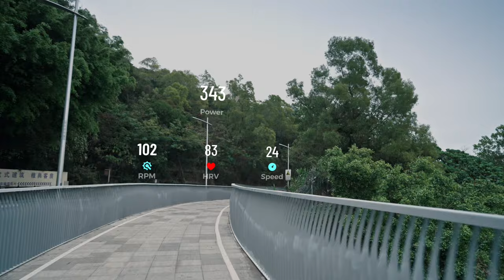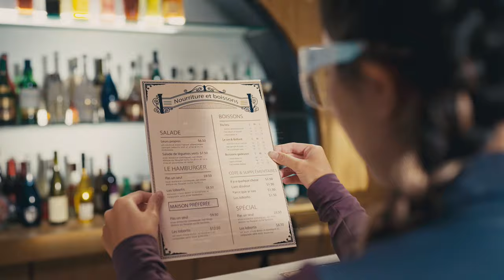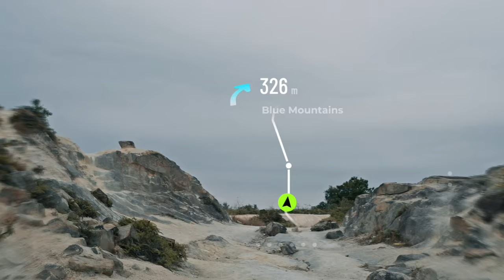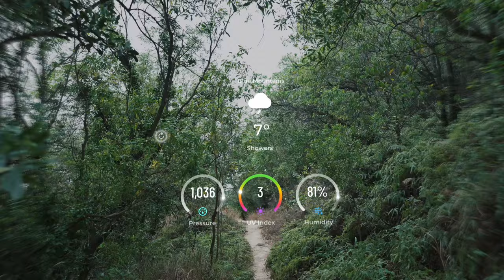QIDI-Vida Smart AR Glasses for Sports，cycling，hiking，golfing，indoor exercise All-in-one Glasses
QIDI Vida - Your smart sports assistant, integrating multiple device functions into one to help you better immerse yourself in sports and life. Let sports return to the flow state and let technology empower life.

QIDI Vida provides you with a series of functions you need during exercise, including body status detection, navigation, route planning, cycling computer, air pressure monitoring, and real-time voice calls. Combined with smart voice control technology, it truly frees your hands and allows you to experience immersive sports. Additionally, with the eSIM on QIDI Vida, you won't miss any moment of information.